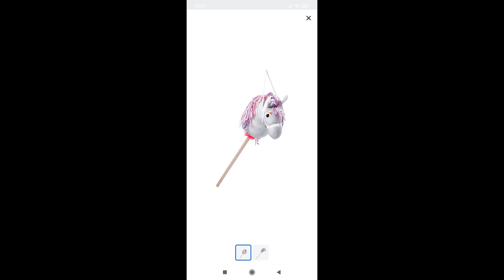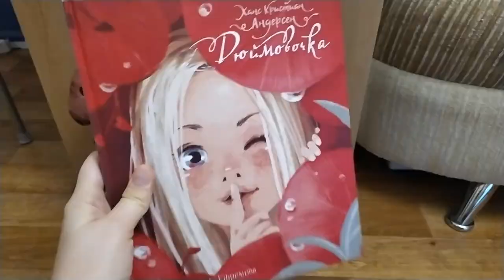DIY: Как сделать своими руками коня на палке-скакалке.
Привет. Я захотела сделать подарок игрушку коня на палке. Но вот проблема! В магазинах моего города я так и не нашла такую игрушку. А в интернете кони были какие-то странные. =/ Так и пришлось делать самой.
Делала игрушку из того, что смогла найти в своих хомячьих залежах. Пришлось купить только саму палку. Взяла бы лучше пластиковую, но нашла только черенок для грабель.  Я немного размахнулась с размером головы коня, по этому игрушка вышла немного тяжелой. По такому же принципу можно сделать декоративную подушку.